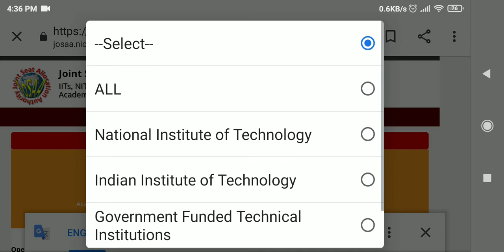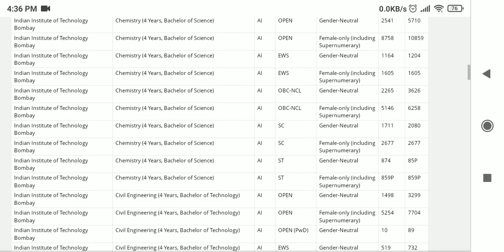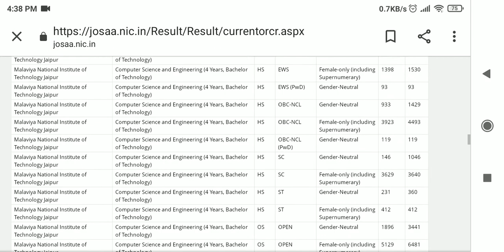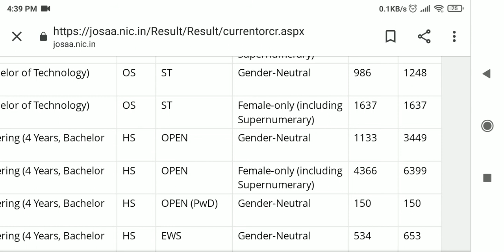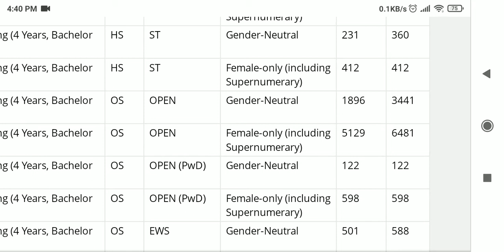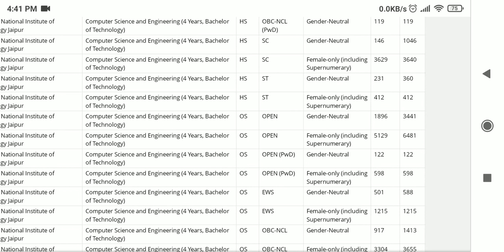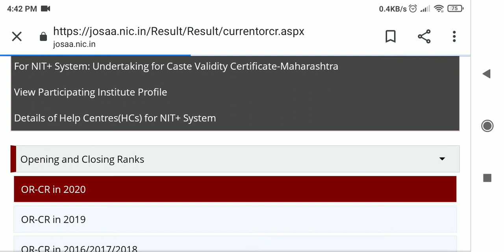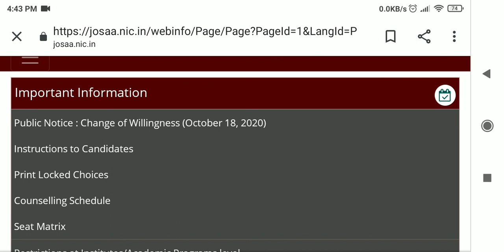JoSAA round 2 cutoffs declared | Engineering Admission | NITs | IITs | IIITs